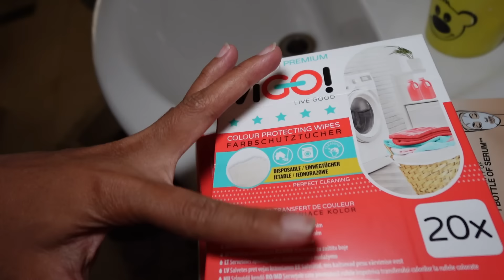WE SURPRISE OUR SON! - HOW CAN YOU GET YOUR CHILD TO SLEEP ON HIS OWN BED?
Its been 4 years  now and our son Matt is still sleeping in our master bedroom with us, i remember  my husband told me that before Lily our daughter will born, He must sleep  on his own bed. But here we are trying to think what tips what i need to do, and while scrolling the phone. i remember that im planning to order this for him.